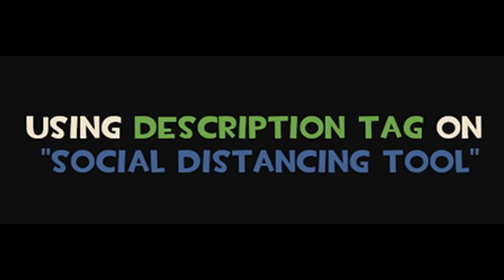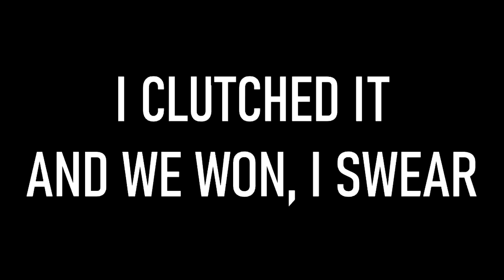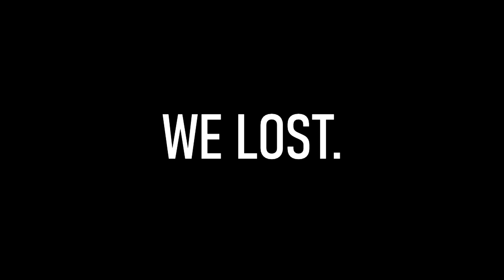FORCED SOCIAL DISTANCING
HOW TO JOIN THE WEAPON RAFFLE:
2. Head to the Giveaway Text Chat, leave a message there!
3. In 1 week from uploading, I'll pick the winner live at random! Good luck!

►Any Comments and Suggestions are encouraged!